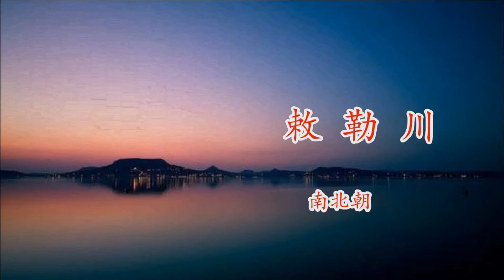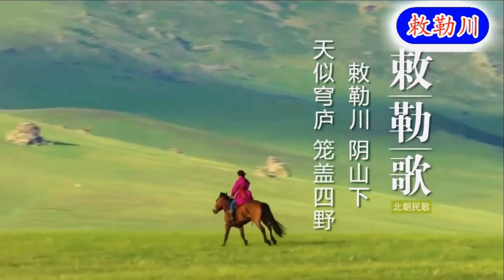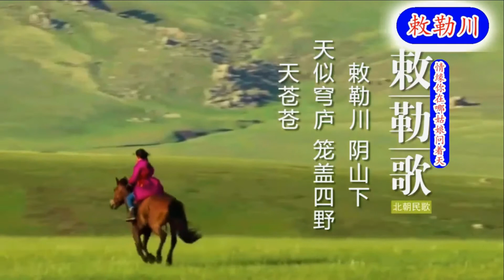敕勒川（二） 演唱 溪水清幽 南北朝时期 一首民歌，歌咏了北国草原壮丽富饶的风光，抒写敕勒人热爱家乡热爱生活的豪情。天野相接，无比壮阔的景象。 水草丰盛、牛羊肥壮景图。有静有动，有形象，有色彩。